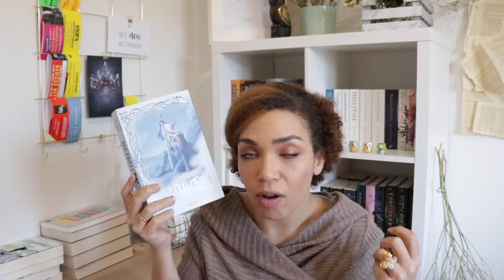Los hijos de la nieve y la tormenta. Neimhaim I | Aranzazu Serrano Lorenzo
Los hijos de la nieve y la tormenta. Neimhaim I | Aranzazu Serrano Lorenzo| Reseña literaria.
En este vídeo os traigo la reseña de la primera entrega de la saga Neimhaim de la periodista Aranzazu Serrano Lorenzo. Los hijos de la nieve y la tormenta es la puerta de entrada a un mundo de fantasía cargado de intrigas, leyendas, guerreros, pseudo-druidas nórdicos y dioses despechados.
Mitología nórdica y fantasía clásica unidas en una obra literaria que une al lector al destino de las generaciones de gobernantes de la alianza en Neimhaim.
Una lectura de fantasía cargada de política, intrigas, retos mortales y divinos.Un fantástico proceso de worldbuilding que da como recompensa una novela de fantasía apasionante.